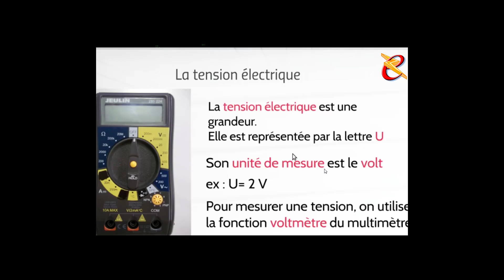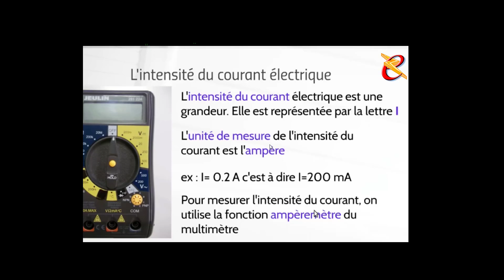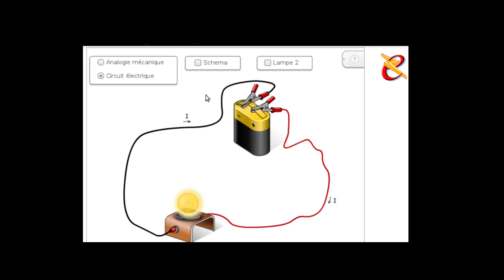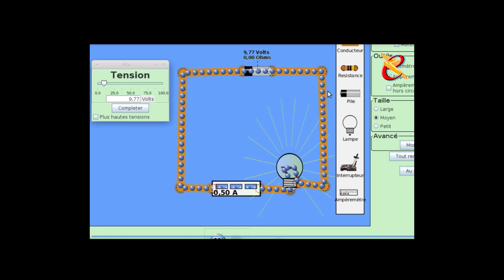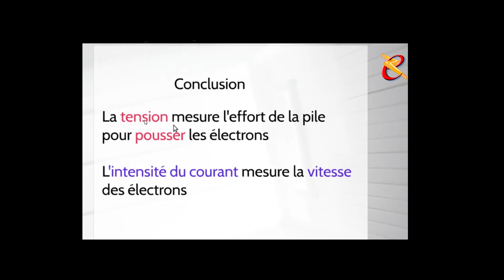Différence entre Tension et Courant الفرق بين التوتر وشدة التيار